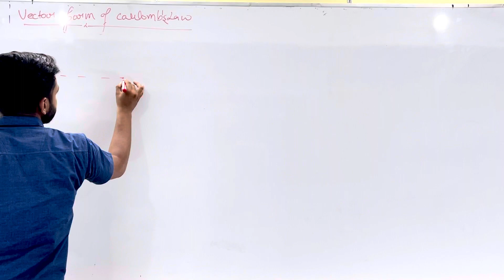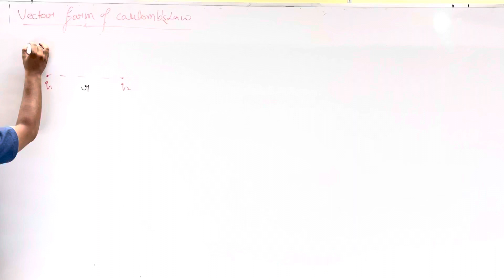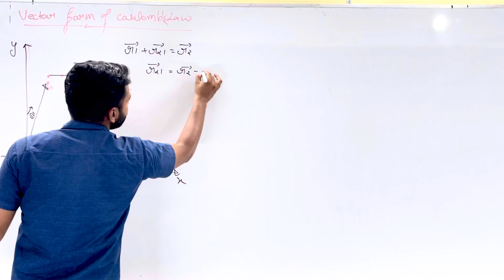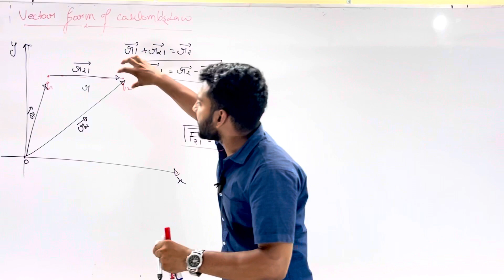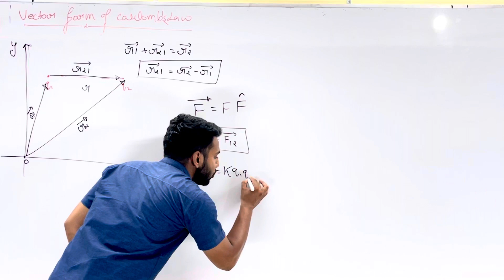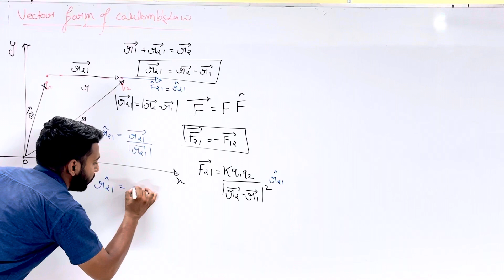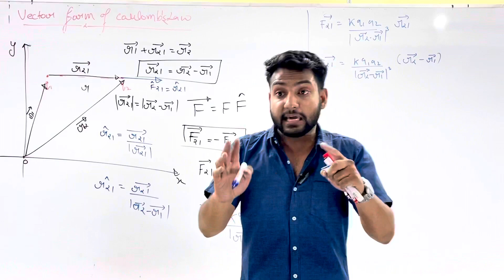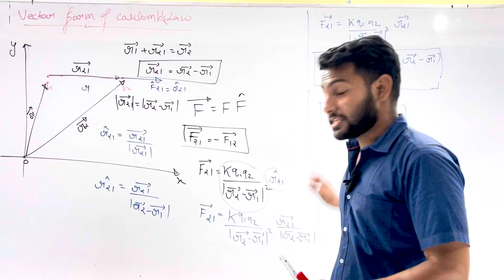Torque Education l Physics Lecture l AM sir l NEET l BOARD l IIT-JEE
Torque Education is Now  on  online platform to teach you all .

FOR  VIDEO LECTURE , HOME  ASSIGNMENT & TEST SERIES  JOIN Torque Education  Gonda  Uttar Pradesh .

Address : Circular Road , Near Fatima Inter College , Infront of Karbala Gonda , Uttar Pradesh 271001

CLASSROOM CODE For   9th : oqkzaxc

CLASSROOM CODE For 10th : srzwwbi

CLASSROOM CODE 11th : 6i5diry

CLASSROOM CODE 12th : vcfhfuo

Torque  Educationis Going to Conduct Scholarship Test For the Student of  VIIIth , IXth , Xth , XIth , XIIth .
You can Get upto 100% Waiver on Your Tution Fee.
Follow below link to register for scholrship :
(mandatory for appearing in schlorship)
1. Online Registration Through Above Link.